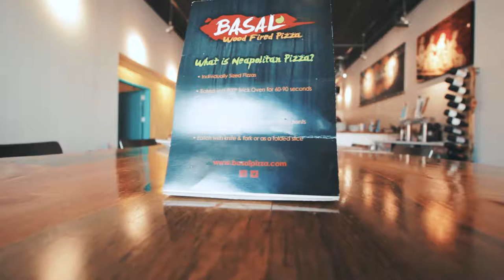Neapolitan Pizza | The Pixel Vlog 038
We had a shoot with Basal Pizza in Waterloo for Travel Waterloo, we really enjoyed the neapolitan pizza! We also met up with Marq C for a creative meeting.

Hit us up on social media!